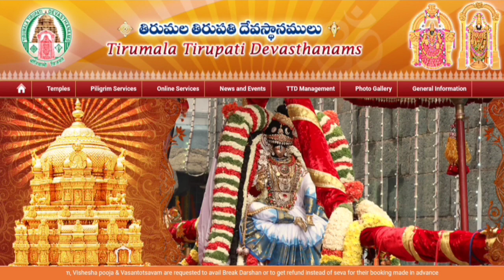Tirumala June July Month 300rs & 500rs Special Entry darshan booking details June july rooms details